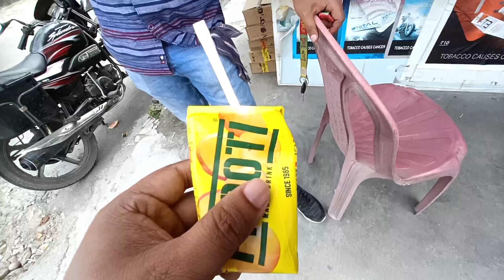Buxa Tiger reserve || Dooars Tour || Jayanti river a Full Enjoyment🌊🏊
dooars 7 points
dooars best resort
dooars car safari
dooars jungle safari
dooars sightseeing
dooars tea garden
OUT OF THE BOX
dooars tour
dooars tour 2023
dooars tour budget
dooars tour cost

hope you have like this video..
thkq so much for watching the video..